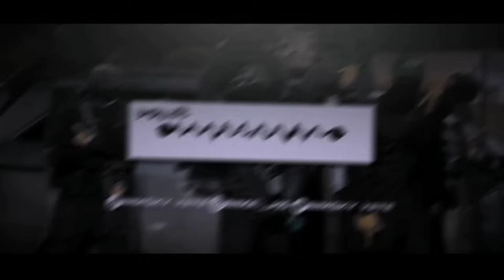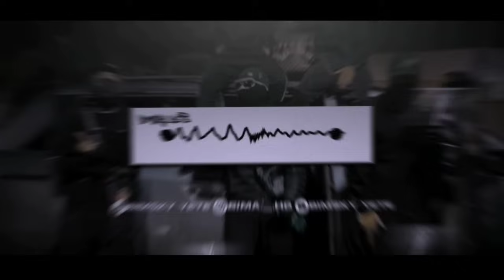DJ SOUND JJ KANE SPEED UP X REVERB COCOK BUAT DI KAMAR MENGKANE VIRAL TIKTOK TERBARU 2024🎧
Dj campuran tik tok viral 2022 full bass
dj tik tok terbaru